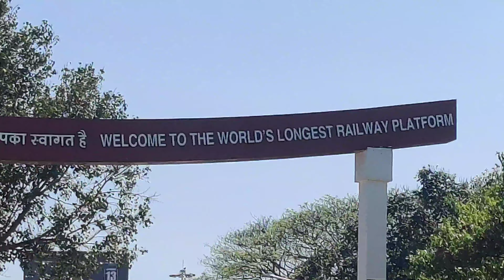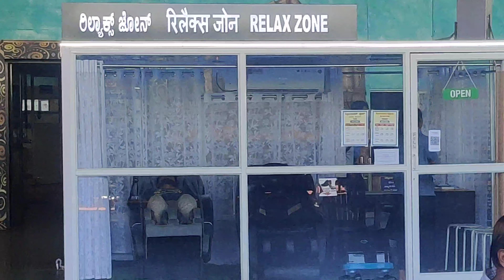Hubli to Bangalore | Jan Shatabdi express || train vlog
banglore Hubli Jan Shatabdi express

time morning 6am from banglore to Hubli

return Hubli to Bangalore at 1.40pm

no sleeper couch in this train on seater non AC or AC chair car